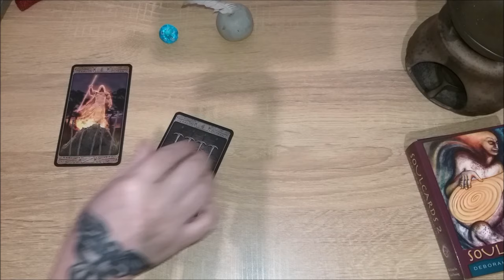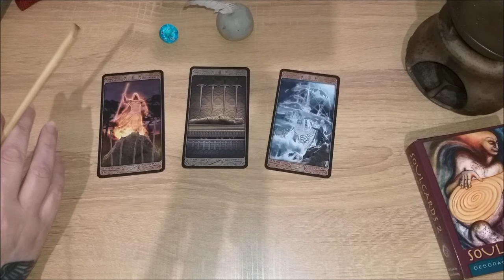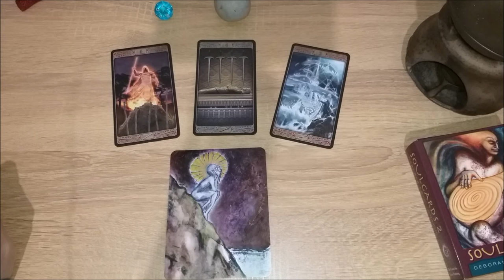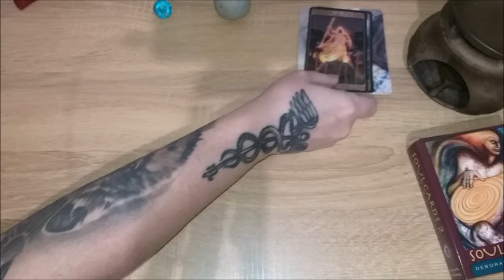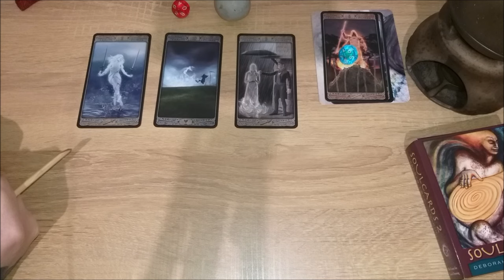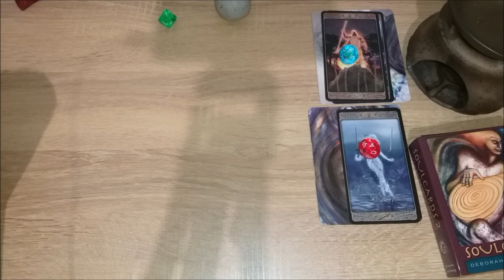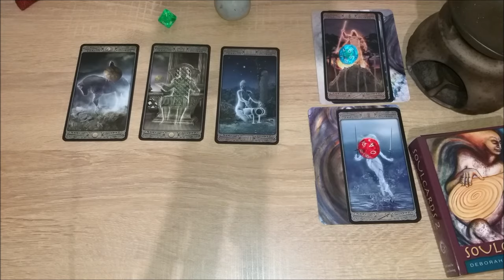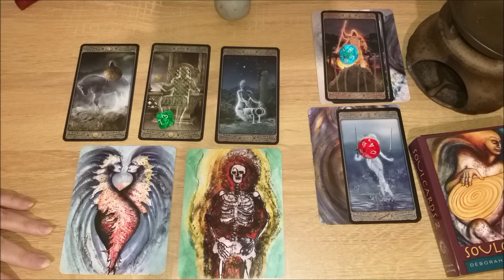Энергетические врата. Какие энергии преобладают на данном этапе?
Тайм коды:
00:00 - вступление
11:55 - голубой камешек
31:05 - красный камешек
45:00 - зеленый камешек